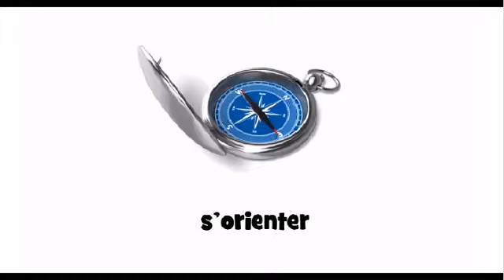Französisch lernen = s'orienter